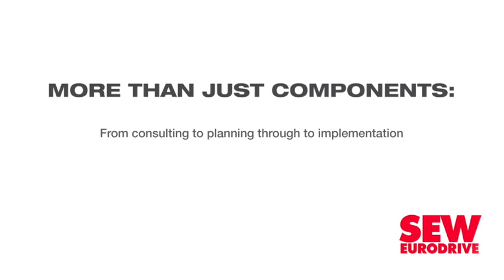Long-term, collaborative view helps fabricator overcome challenges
Although the strategic decision to continue to pay employees full salaries during the Level 5 lockdown in April put pressure on its cashflow, steel fabricator and erector Betterect believes a healthy order book of projects for the next 18 months should ensure that the pressure will be relieved.